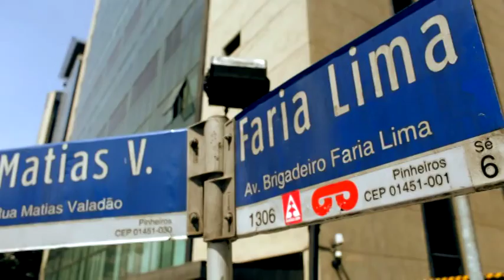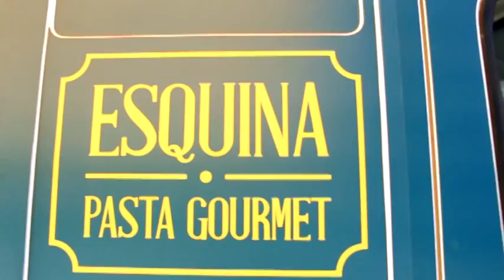Food Truck Esquina Pasta Gourmet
Produzida pela Truckvan, a van possui área útil de, aproximadamente, 7m² e está equipada com quatro cubas cozedoras para preparo das massas e dos molhos, fogão portátil de duas bocas, balcão refrigerado e armários.